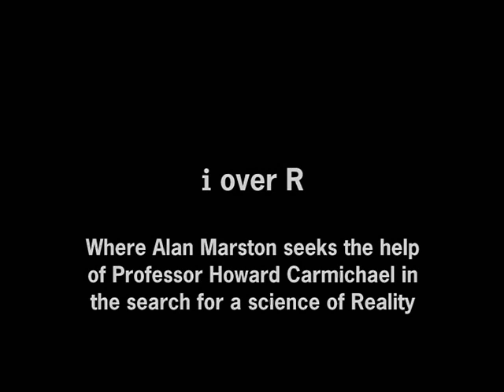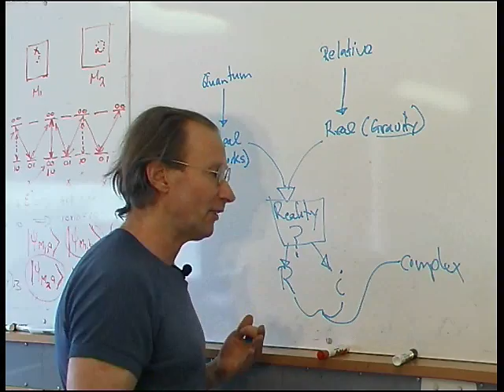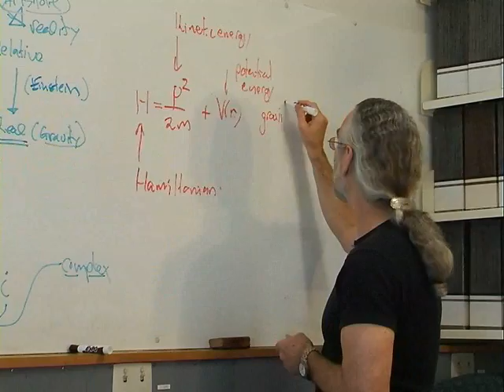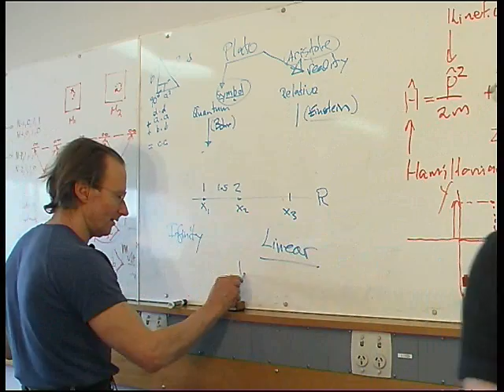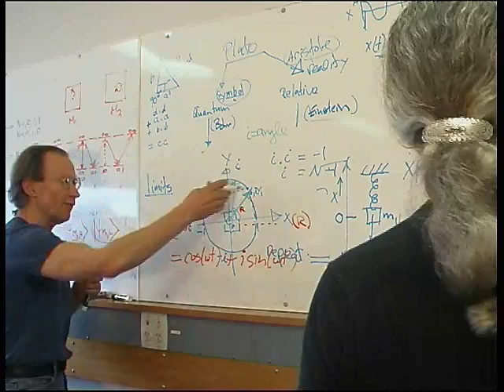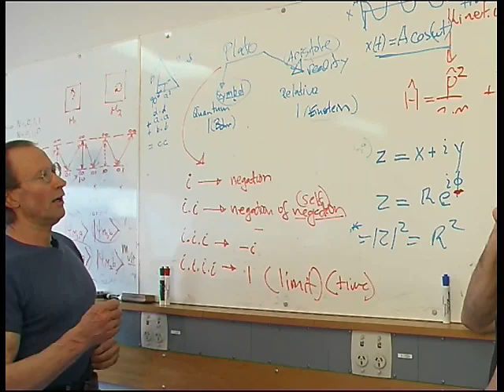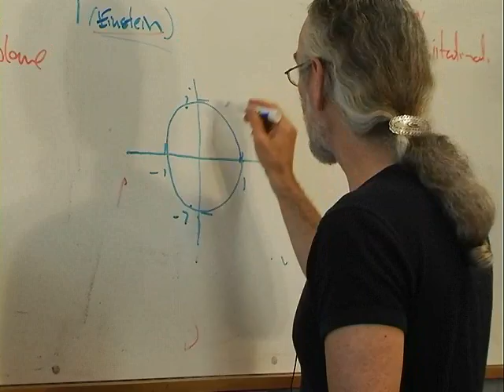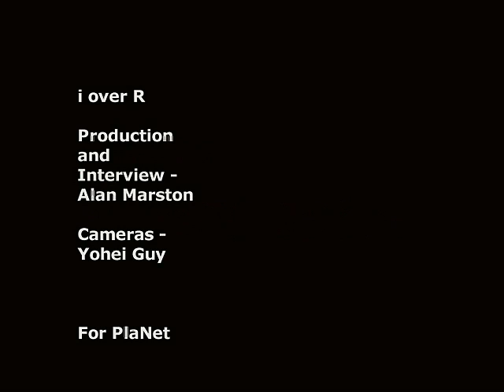PTV - i Over R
Where Alan Marston talks to Professor Howard Carmichael about mathematics and physics as the paving on the path to Reality. Esoteric? It may appear so today but tomorrow or the next day when the monetary path evaporates ... a life-saver.